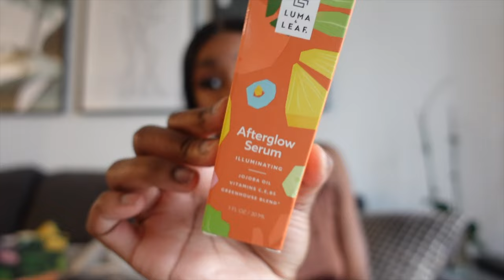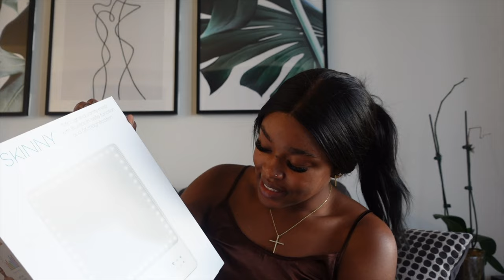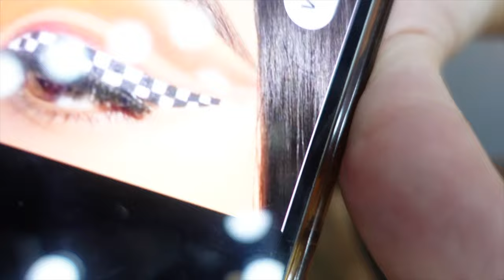VLOG | Influencer event with Katie + Unboxing PR + Clean With Me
Hi lovessss!
Change the Video to watch in 4K :)

Timecodes:
0:00-2:00 | Intro
2:00-13:20 | Unboxing PR Packages
13:20-14:20 | Clean With Me
14:20-26:03 | Influencer Event With Katie

FAQ:
Name: Emmerly Tinglin
Age: 23
From: Toronto, Canada
Camera: Sony ZV-1